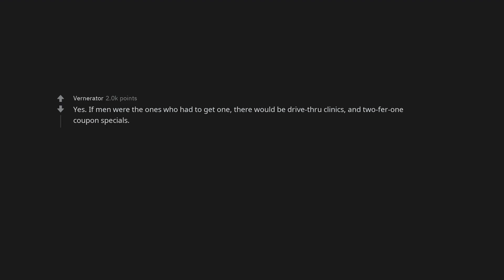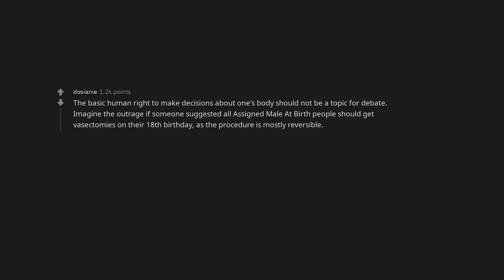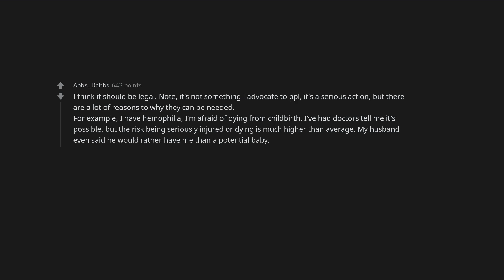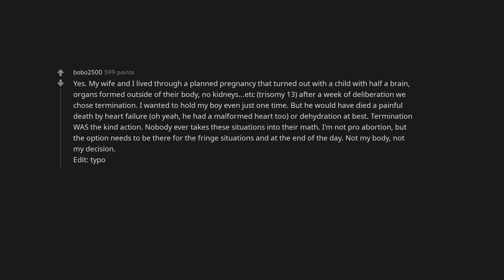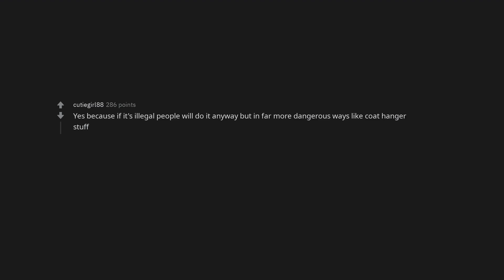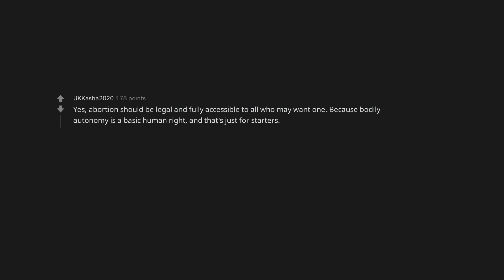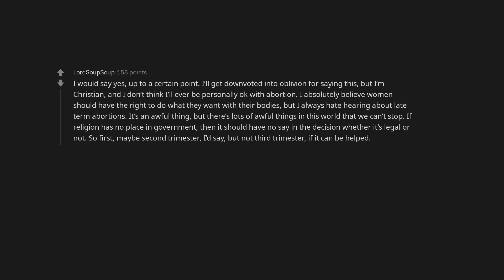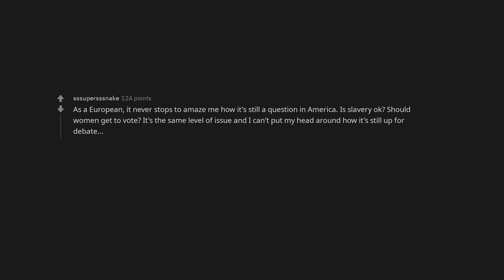Do you believe Abortion should be legal? Why or Why not?